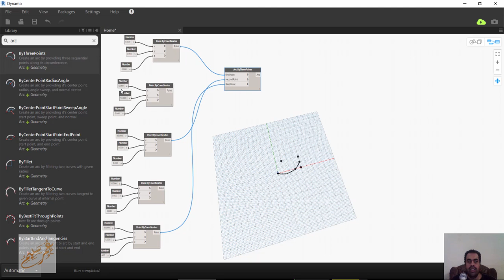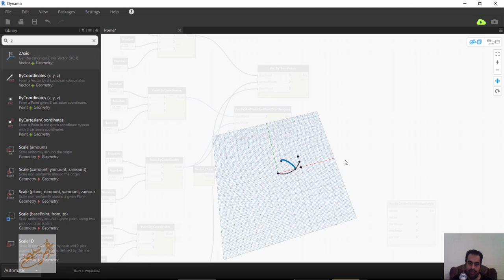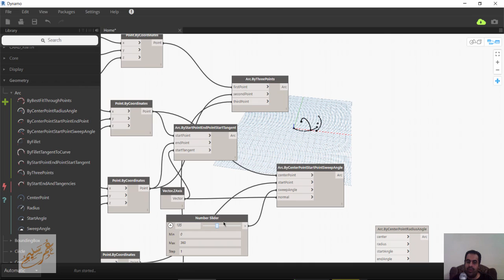Dynamo arc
شير مشاركة